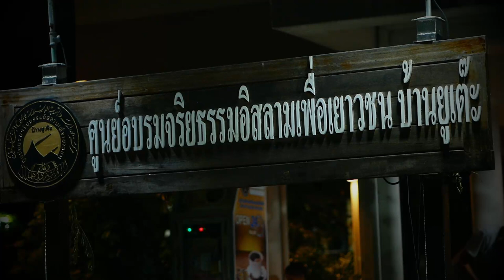AH 3641 วิถีคนดี โดย อาจารย์ยะฟัร รื่นพิทักษ์ อาจารย์อับบาส มะรุมดี ครูฮัสมัน อะมีนี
27.05.66 @ ศูนย์อบรมจริยธรรมเพื่อเยาวชนบ้านยูเต๊ะ

Tel & Line iD :
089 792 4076 (ดาวุด)
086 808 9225 (อับดุลการีม)
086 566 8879 (อนัส)
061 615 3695 (มุสตอฟา)
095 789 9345 (อามีน)
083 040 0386 (ฟูอาด)